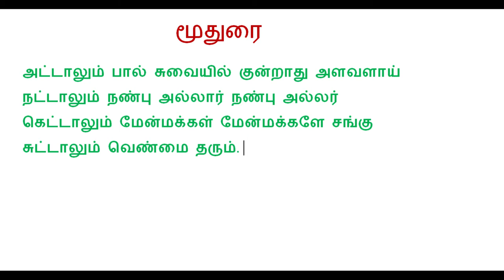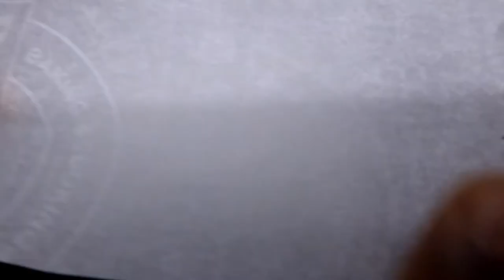Vanilla Chocolate Ice cream, no beater, no cream, homemade ice cream in tamil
how to make ice with milk only in a simple way.
It's a home made ice cream.
Ingredients:
homemade paalaadai- 6-7 tbsp
condensed milk 7-8 tbsp( optional)
sugar- 5 tbsp
vanilla extract
cocoa powder - 3 tbsp
chocolate syrup